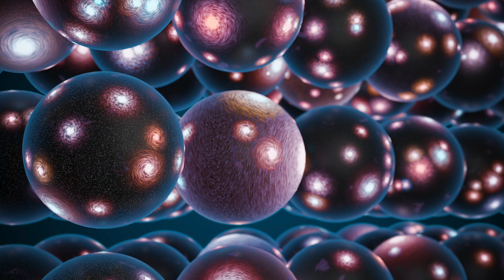Someone Just Said This Theory Proves CERN Physicists At The Large Hadron Collider Opened A Portal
Someone just said this theory proves CERN physicists at the Large Hadron Collider opened a portal. Today, we take a look at what these scientists at the Large Hadron Collider just said.

Ever since researchers at the large hadron collider began conducting experiments, there's been theories about alternate universes and black holes, and due to these experiments, there's some who think that CERN destroyed our Universe, and now we live in another universe that was parallel to ours, with amateur researchers saying that this is why things like the Mandela effect exist, because we remember things from that previous universe, but life in this new one is slightly different.

Mir Faizal, a member of a team of physicists behind an experiment at the large hadron collider said the following.